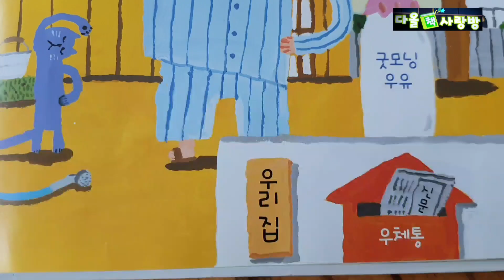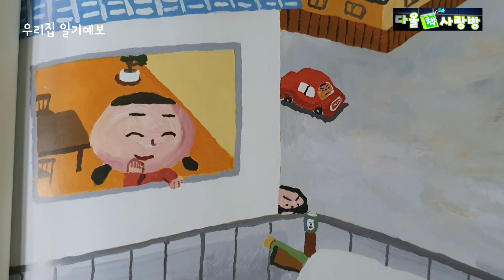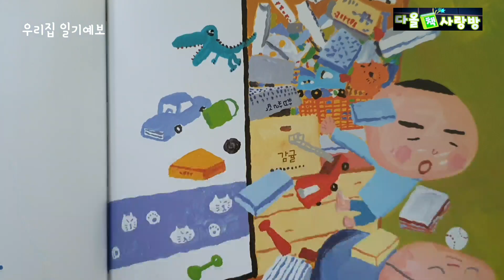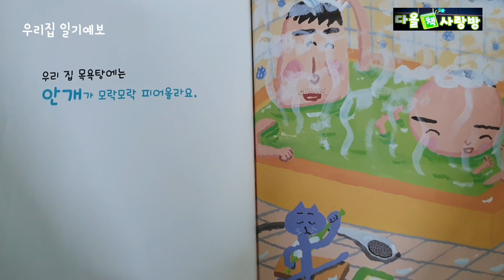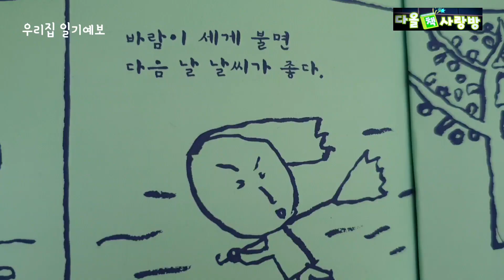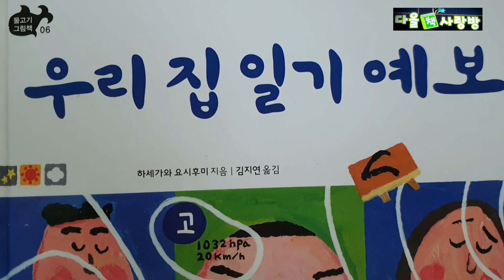[그림책]우리집 일기예보/나는야 기상케스터!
우리집 일기예보/하세가와 요시후미/책속물고기